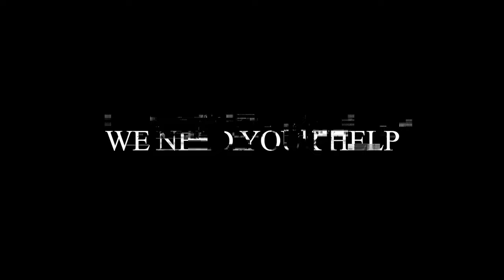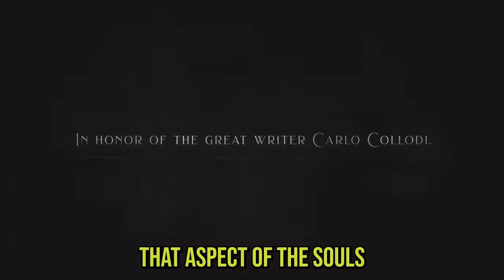Lies Of P is a Good Game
Yoooo. sorry for the long break in content but me and blox are back and ready to serve up the most premium content you've ever seen in ya life. This officially will be the last video with audio issues cause i dropped the bread on a mic. WE GOIN UP!